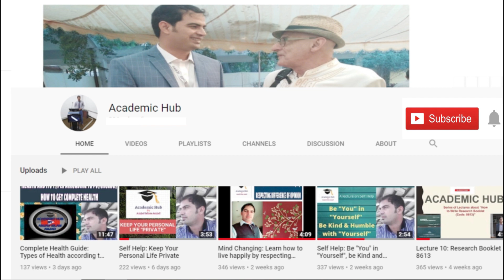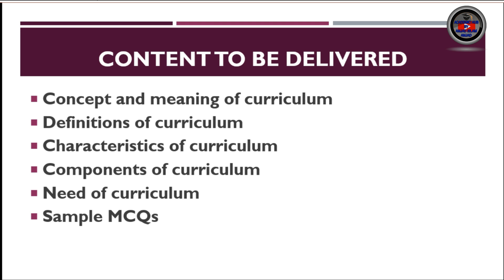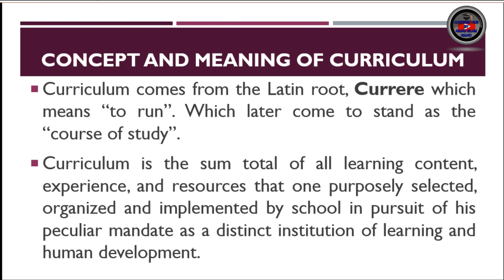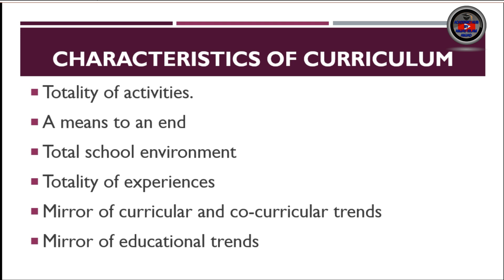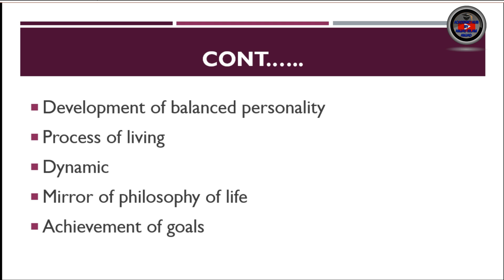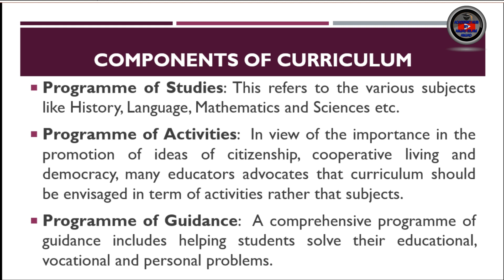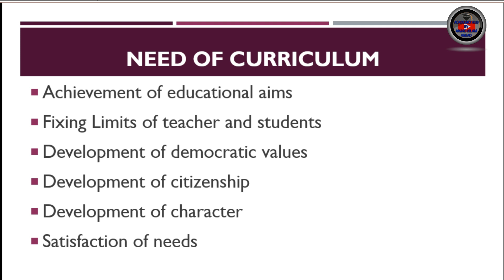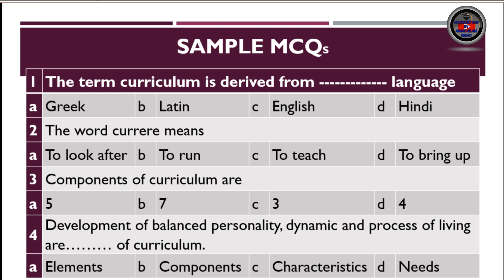Lecture 1: Curriculum Development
For Effective preparation of PPSC & FPSC jobs, join my series of lectures. I guarantee, you people can secure your job by passing your written tests and interviews for the jobs of:
1 - Headmaster (BS # 17)
2 - Headmistress (BS # 17)
3 - Subject Specialist Education (BS # 17)
4 - Lecturer Education (BS # 17)
5 - Senior Headmaster (BS # 18)
6 - Senior Headmistress (BS # 18)
7 - Senior Subject Specialist (BS # 18)
8 - Principal (BS # 19)